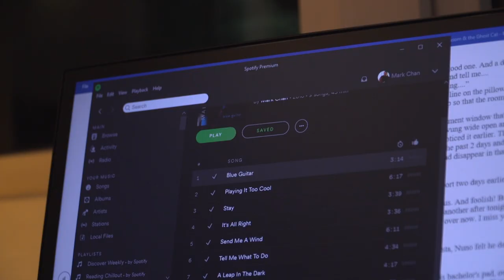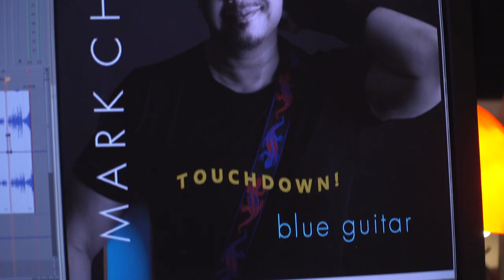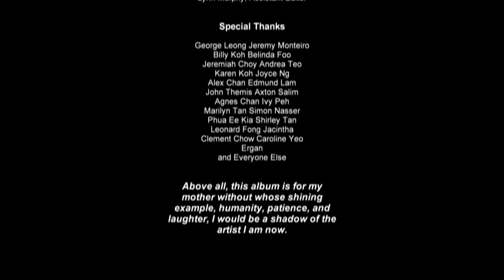Mark Chan Blue Guitar Interview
An interview with Mark Chan on the making of his album Blue Guitar – his first in 18 years.